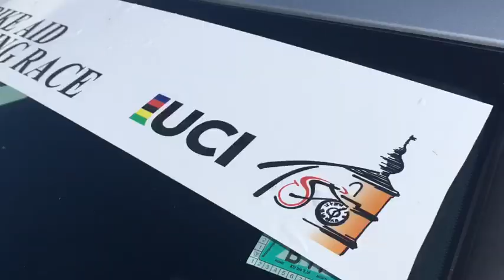Sibiu Cycling Tour 2018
TT, cobbled, good attitude